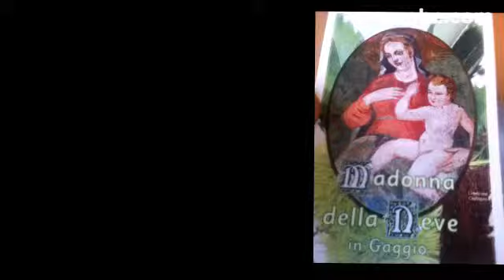Madonna di Gaggio